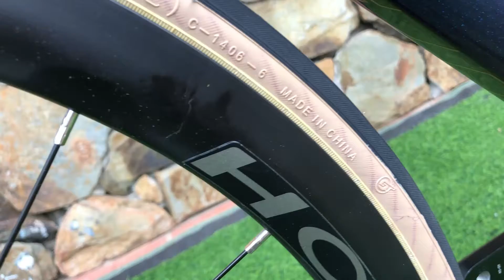Xe đạp đua SIÊU PHẨM cơ trưởng LiFe Cantain phiên bản xanh ánh tím đánh thức đam mê!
🏠  Địa chỉ Shop Tân Trung- Tân yên- Bắc Giang
📞 Tư vấn mua hàng ZALO : 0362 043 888
📞  Nhận đặt hàng Facebook, Website, Zalo